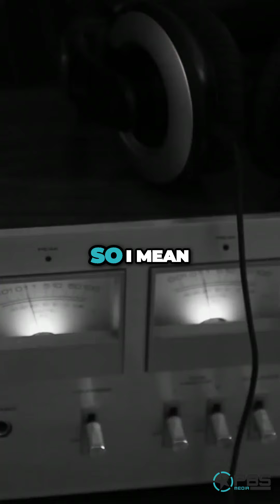Trailblazers in STEM: Pioneers, Innovators, and Modern Heroes